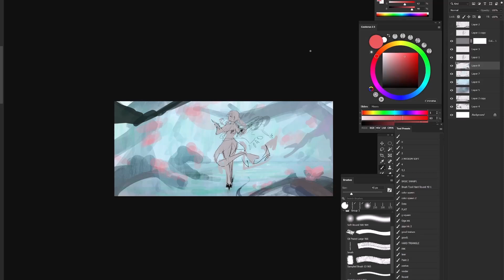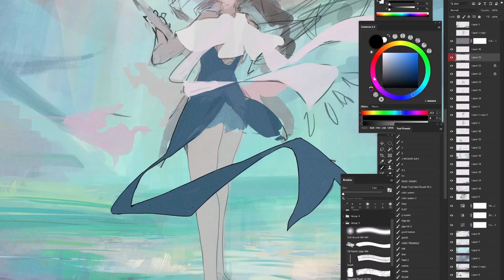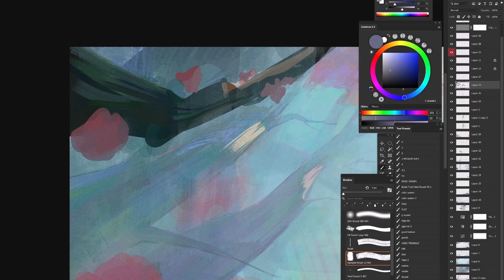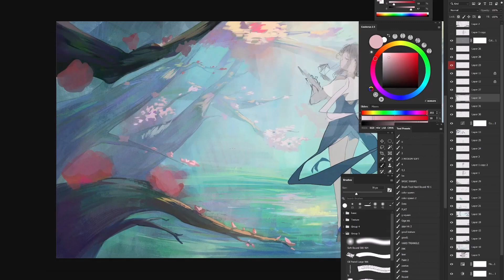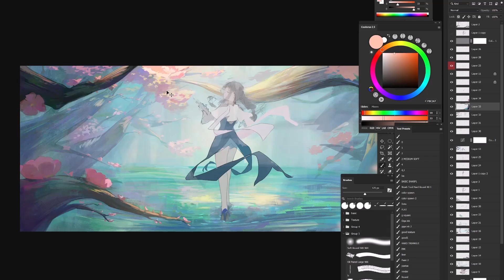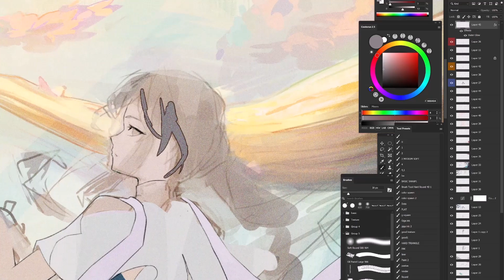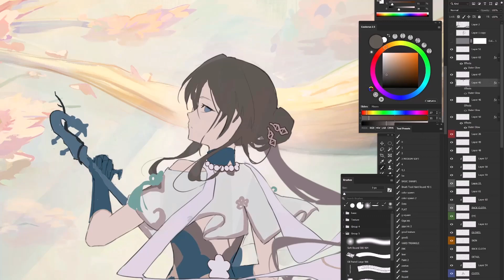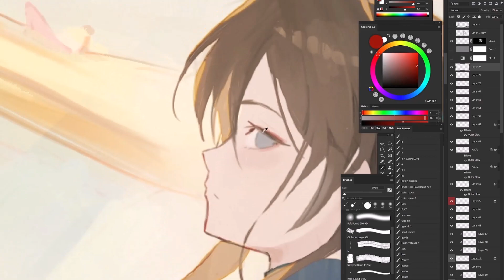SPEED PAINT -【Ruan Mei】Honkai Star Rail